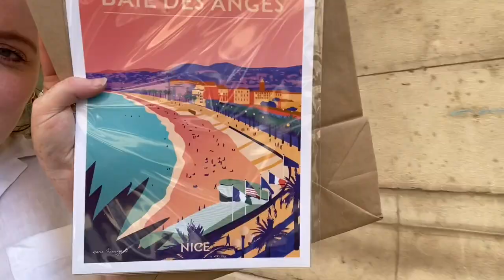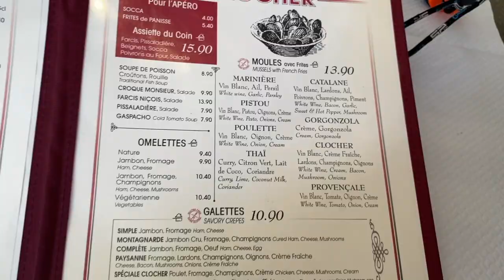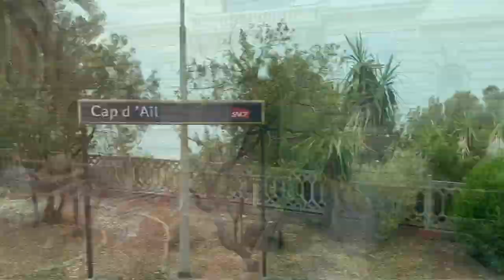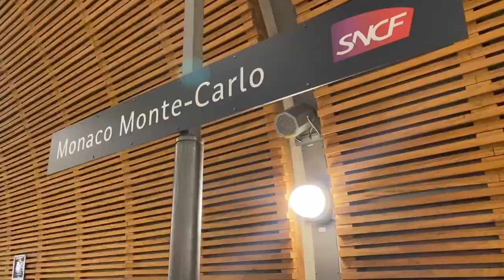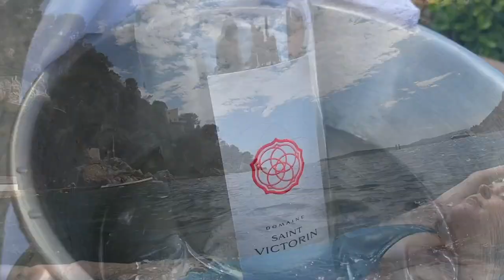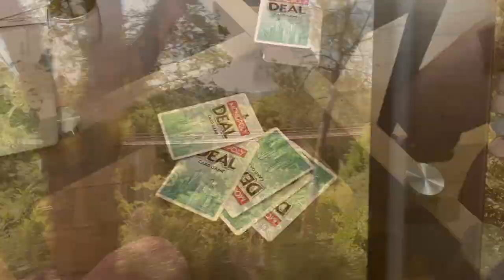A Week in the South of France | 🇫🇷 Pastries, Monaco, Nice, Éze, Saint Paul de Vence & a ton of Rosé!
I spent a week with my mom and her partner in the French Riviera.
Our Accomodation was based in Nice but we explored areas around the area such as Éze, Saint Paul de Vence, Monaco and more.
In Monaco we saw the Monaco Grand Prix setup and the Monte Carlo Casino! 007 James Bond was spotted!

About Casey Kerrigan:
Welcome to the official Casey Kerrigan YouTube channel! On this channel, you’ll find a variety of lifestyle, travel and challenge videos including comedy skits, sightseeing videos, q&as, food and fitness challenges, singing and more!
For instant updates, follow on social media accounts.

Equipment:
Filmed on: iPhone 14 Pro and Go Pro Hero 7